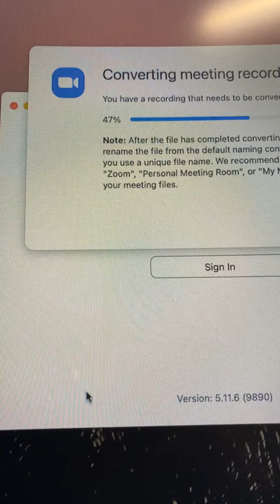Yoga Gives Back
Interview September 2022